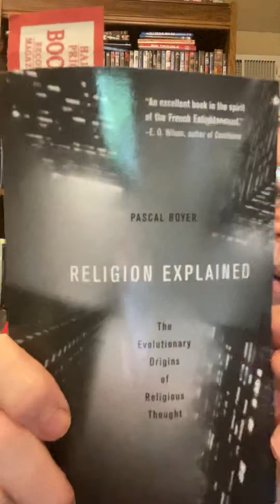Pascal Boyer’s Religion Explained chapter 1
Culture as Memes/template and concept as mental structures